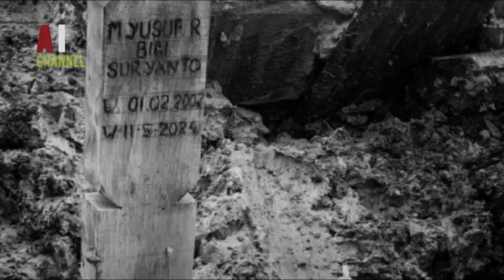Bikin Merinding!! Penjelasan Detail Kronologi Yuma Pubg Kec3l4k44n, CCTV Jadi Saksi Kunci.....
Hingga saat ini kepergian sosok Yuma pubg masih menjadi duka yang mendalam bagi keluarga dan para fansnya.

Terlihat banyak sekali warganet yang rindu dengan live yang biasanya di lakukan almarhum.

Yaa menurut penelusuran tim kami…
Dari salah satu live di akun media social Yuma…
Yang diketahui saat live di pegang oleh editor yumaa…